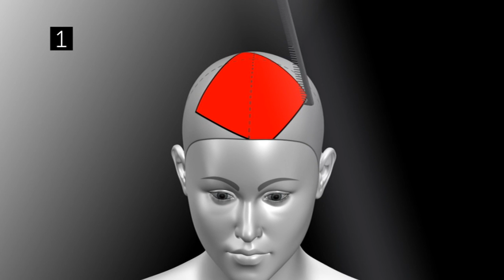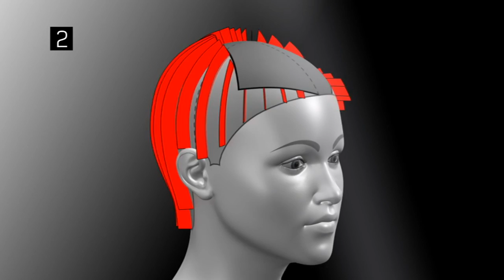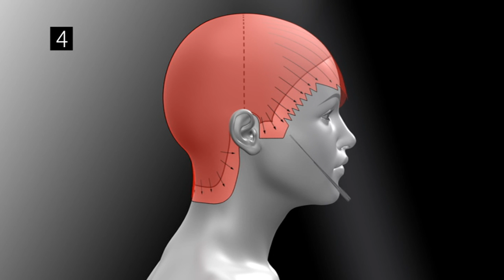Goldwell ColorZoom Part 12